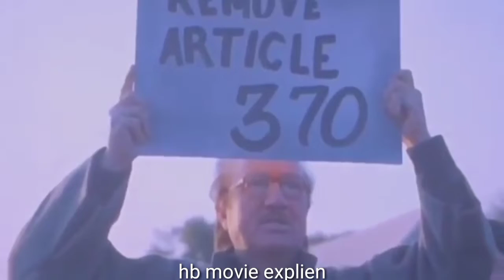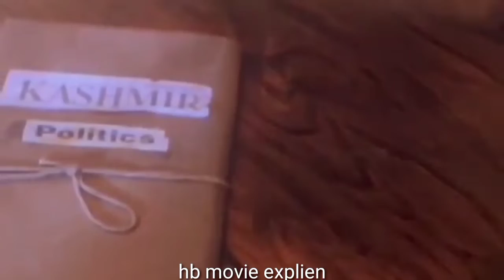the kashmir files 2022hindi movie explained& tha kasmir files movie explien full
tha kasmir  fails movie 2022
kasmmir ki 1990 ki Kahani
movie explien 2022
2022 movie tha kasmir files
the kashmir files 2022 full hindi movie
tha kasmir files is a story based on video interviewsof tha first generation victims of tha genocide of tha kasmir pandit community in 1990